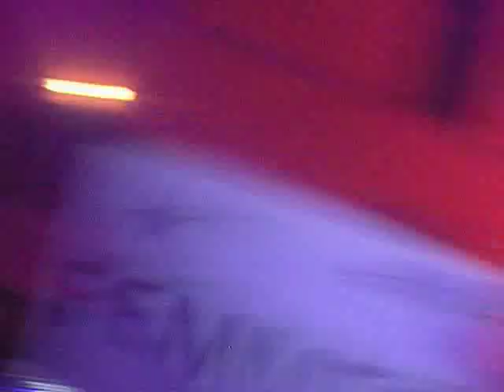Nuits sonores 2007 Lyon (20) - Miss Kittin+ellen alien (01)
Third night
Troisieme nuit
DJ : "MISS KITTIN" (01)